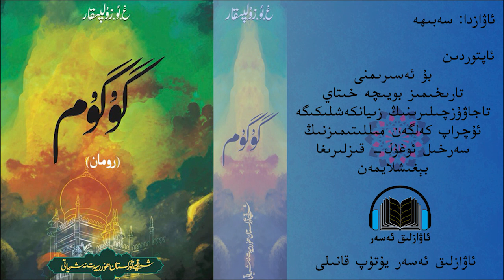گۇگۇم 18 قىسىم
gugum
گۇگۇم